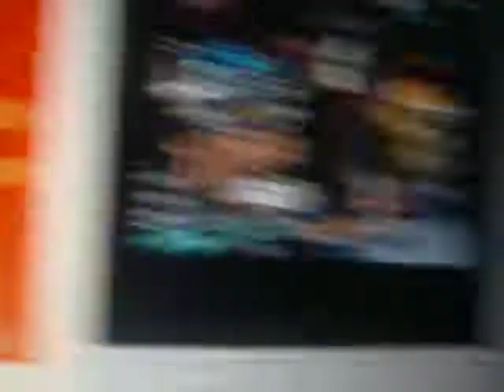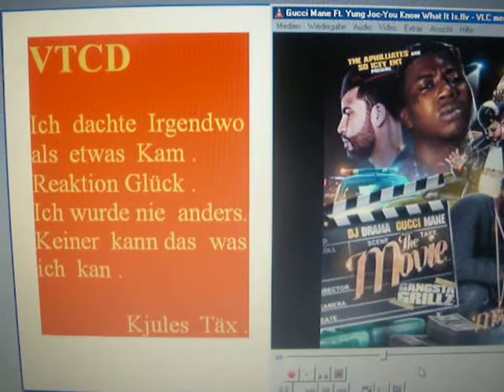Kapitel 2 Luft Spende Kasten 133___________________VTCD